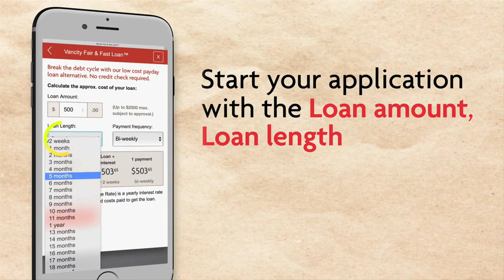Vancity - Innovation Award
Vancity vancouver